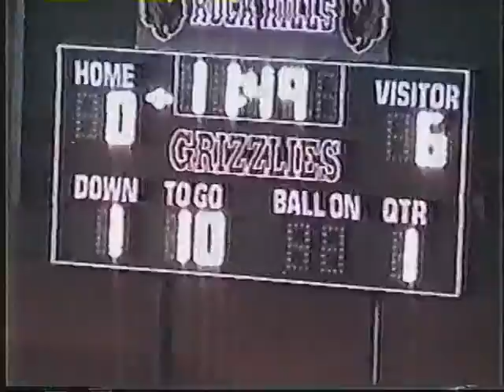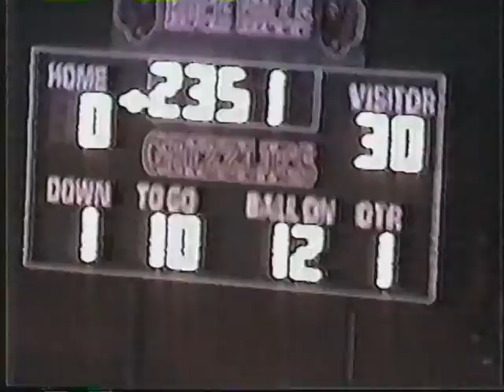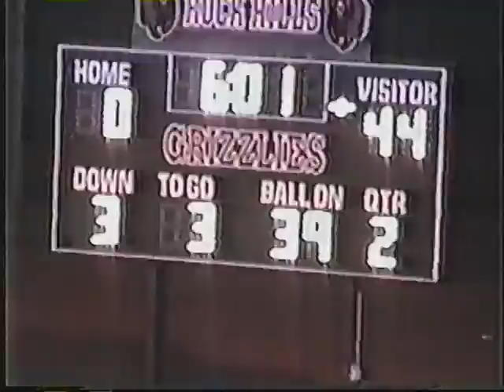The Steinbrock Stash: 2008 Week 9 Clifton-Clyde vs Rock Hills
The Clifton-Clyde Eagles look to close out district play undefeated.